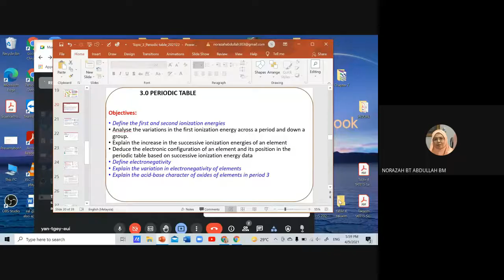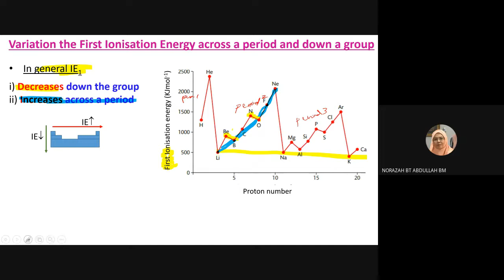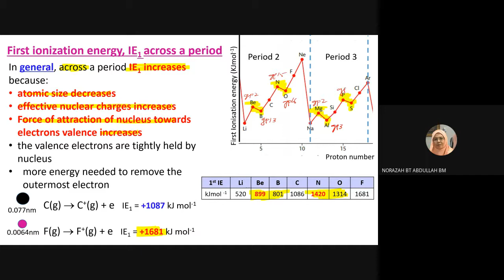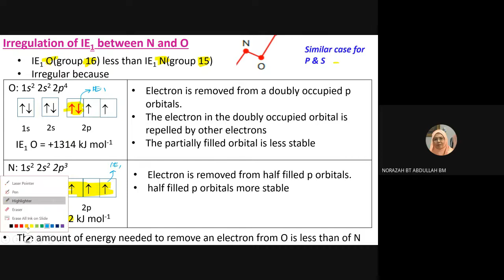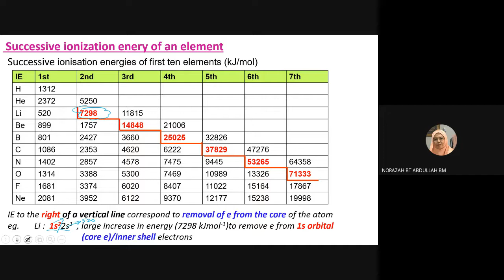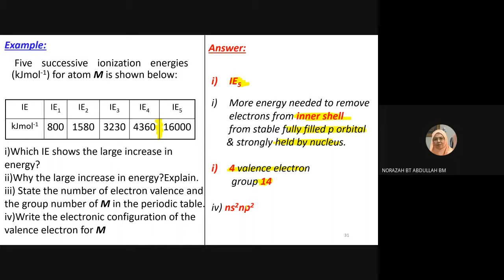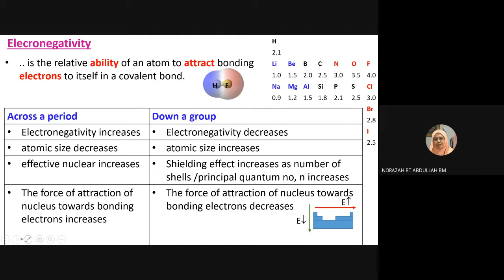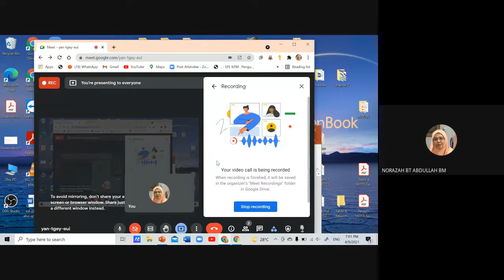lecture 3 2 Part 2 Periodicity IE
First ionisation energy and successive ionisation energy